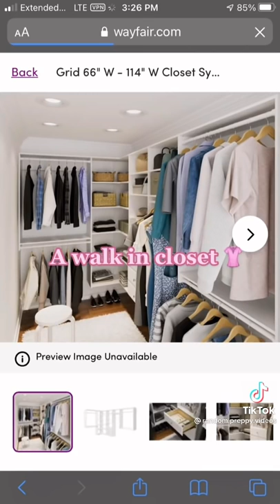sing along if u have it part1